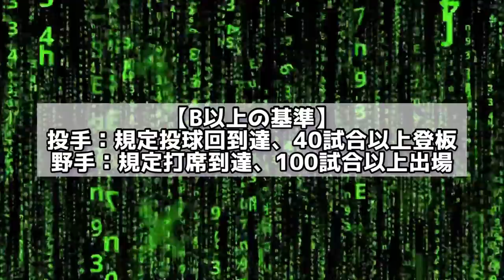【激変】戦力外から這い上がり人生を変えた10人の男たち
【訂正】
1:53 配給→配球
年俸のこと「ねんぼう」と言ってますが、正しくは「ねんぽう」です。

【SNS】

【音源】